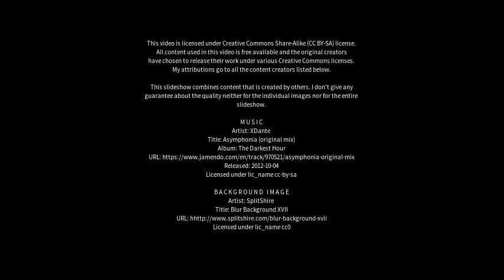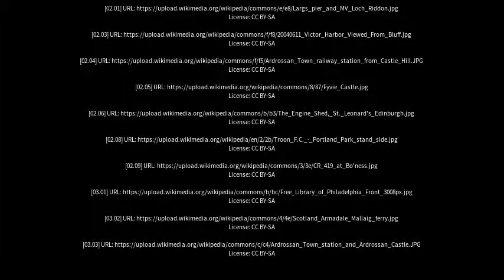Best places to visit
Best places to visit - Ardrossan (Australia) Best places to visit - Slideshows from all over the world - City trips, nature pictures, etc.